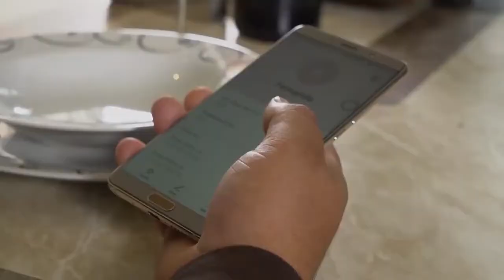😔😭 LA CITA GRUPO ENSAMBLE - VÍDEO OFICIAL 2020 💎💎💎